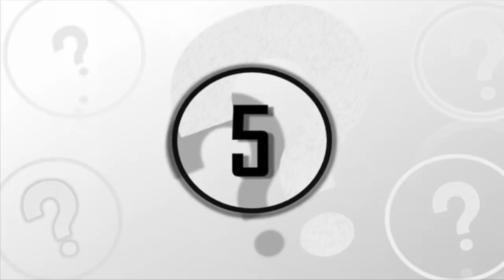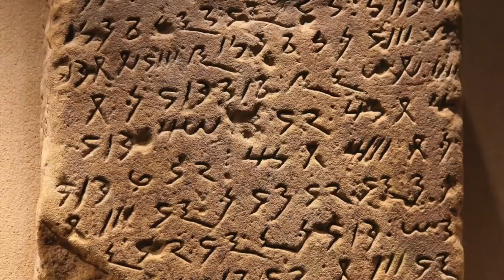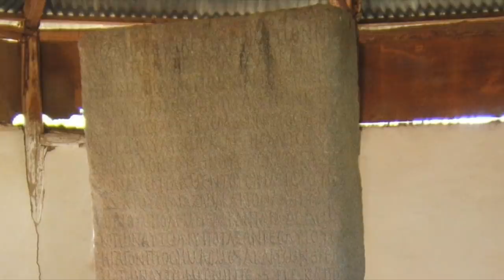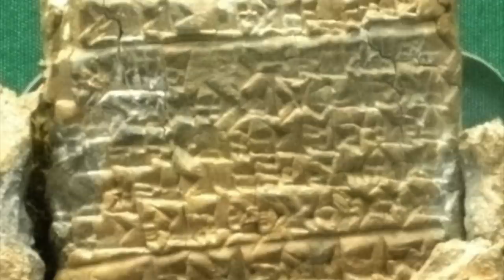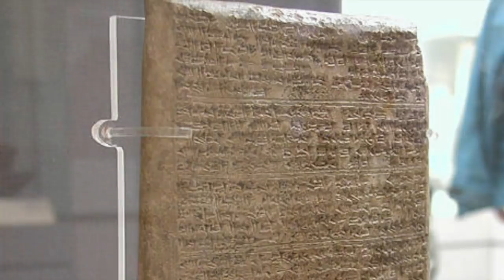5 Mysterious Ancient Civilizations That You’ve Probably Never Heard Of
5 mysterious ancient civilizations that you've probably never heard of. Today, we take a look at these 5 ancient civilizations you've probably never heard of.

Archaeologists believe that the first ever human civilization came into existence in Mesopotamia. This was the area between the Euphrates and Tigris rivers. It is estimated that this civilization dates back to around 10,000 BC. It is believed that this was the first time that humans had found agriculture and started to domesticate the animals.

From that civilization, the human beings spread in different parts of the world. And many new civilizations were formed during the subsequent centuries. It's believed that over the course of human history, there have been hundreds, if not thousands of civilizations that came into existence and then vanished from the surface of Earth.